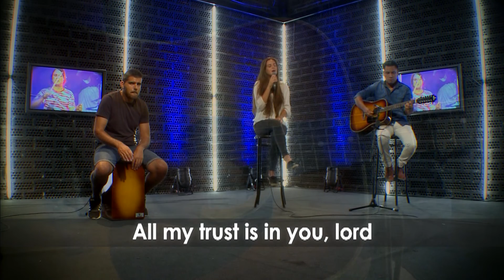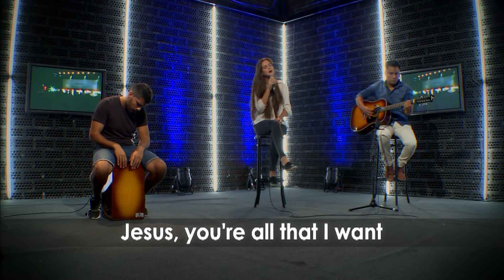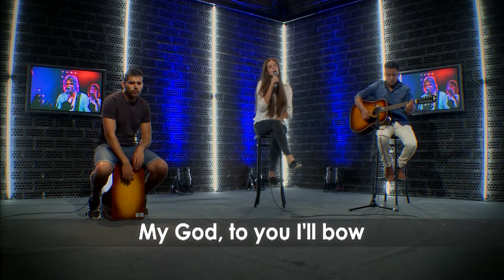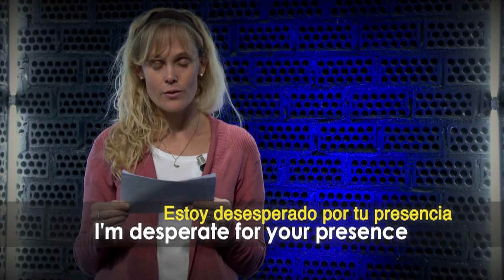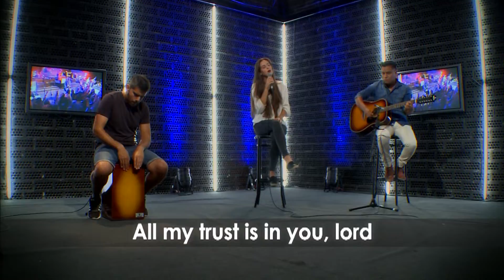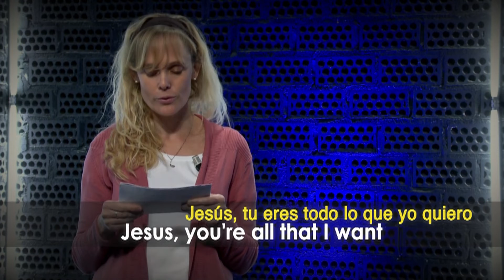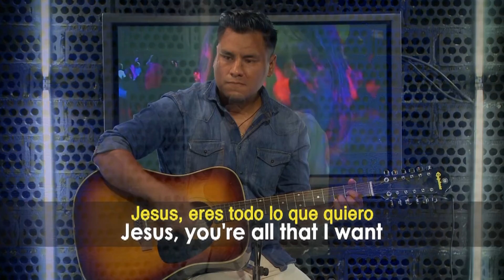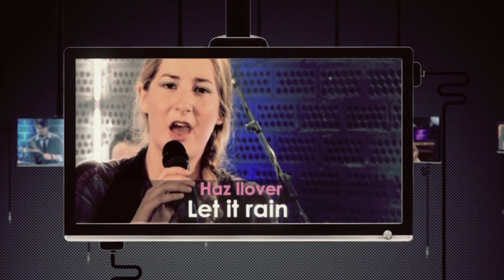Pursue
Alabanza With You # 67

En este programa aprenderemos la canción Pursue